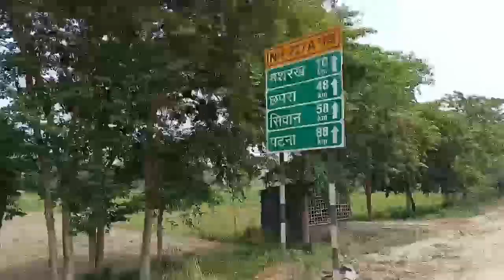खेसारी लाल यादव के आरा के स्टेज टूटने से पहले कैसा था देखें !!🔥🔥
Video Shoot On Realme 8
           :- Editing On Kinemastar
    No Gimbal
... So Yehi Sab Hai